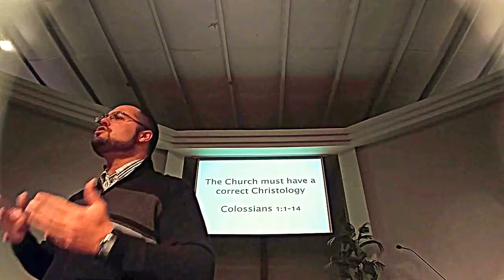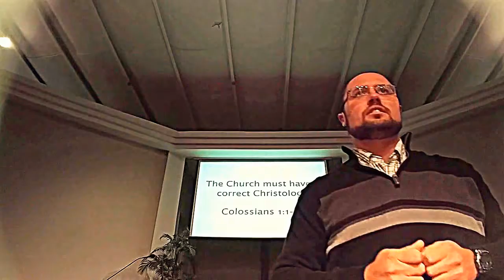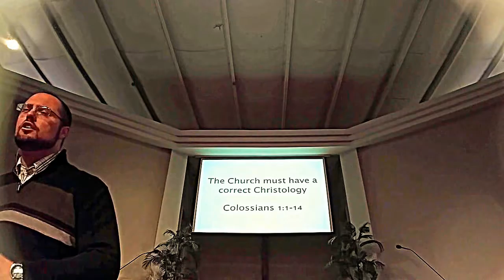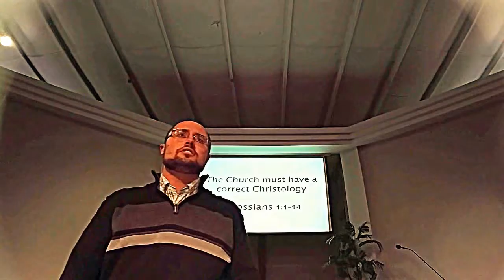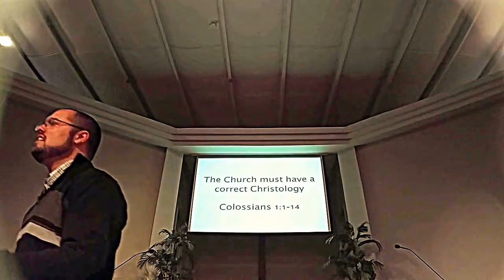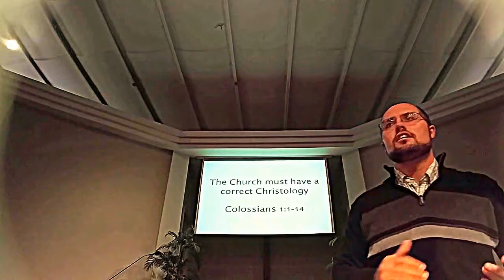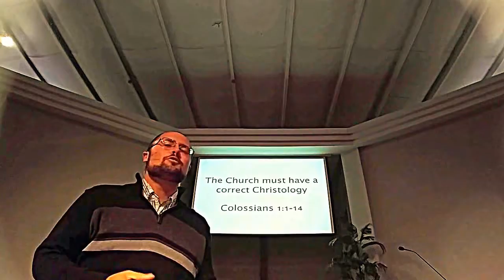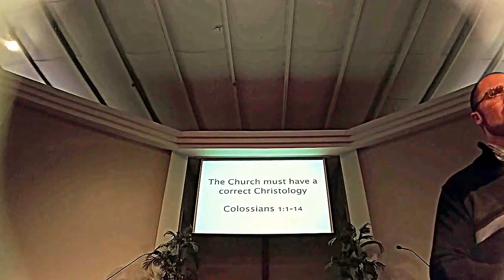Colossians 1:1-14, Thanksgiving for the Gospel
A sermon at Calvary Baptist Church on 11/20/2016.  Unfortunately do to technical difficulties, this cut out short of finishing.